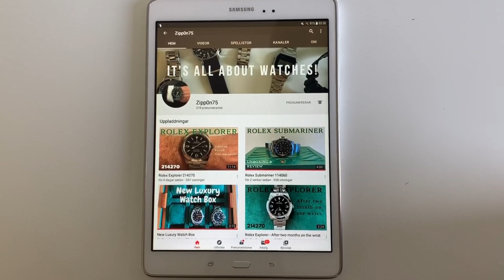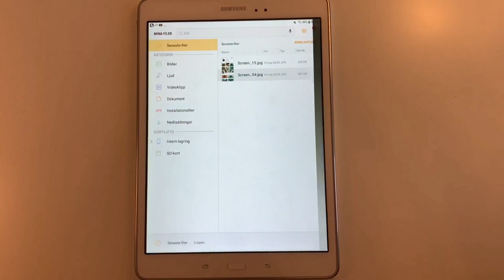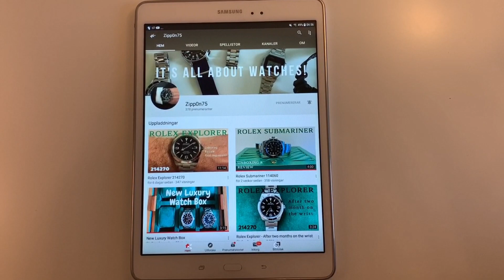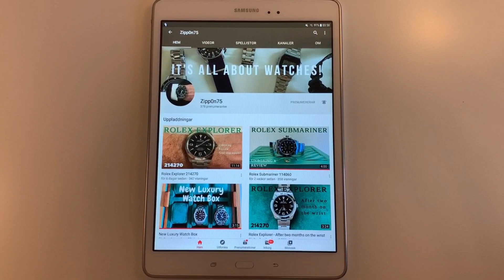About the Youtube Channel - Answers to some questions and future Watch Giveaway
In this video I will answer some questions I received from you who follow the channel. I will also talk about the upcoming watch giveaway and have a quick look at what my next watch might be.